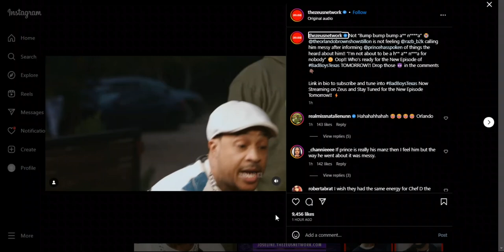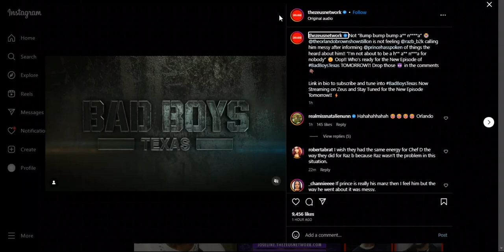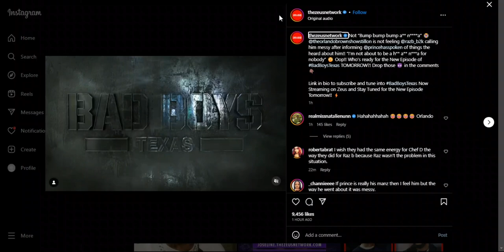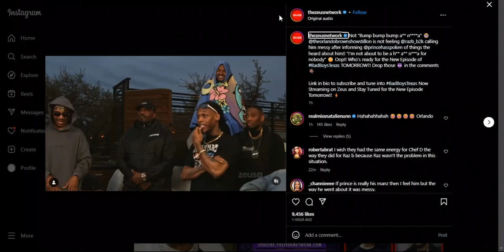(NEW CLIP) ORLANDO VS RAZ | BAD BOYS TX: EP 6 TRAILER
Orlando Brown vs Raz B. Bad Boys Texas Zeus Network Episode 6 Sneak Peek. Jonathan Wright, Orlando Brown, Raz B, Kerrion Franklin, Mocity Jaybee, Ahrah Banga, Big Lue, Chef Dee, Relly B. and Prince.